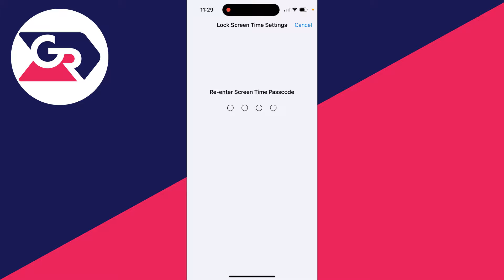How To Block Adult Websites On iPhone - Full Guide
Learn how to block adult websites on iphone in this video.

GuideRealm